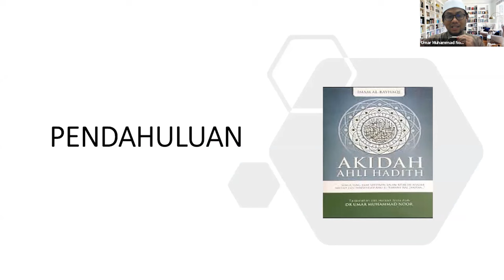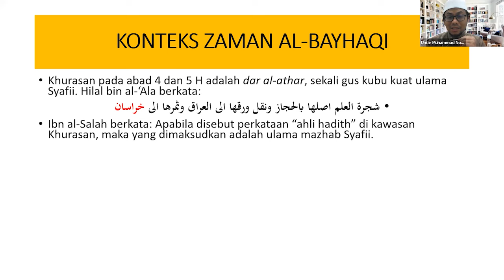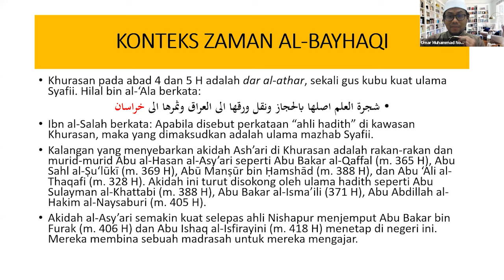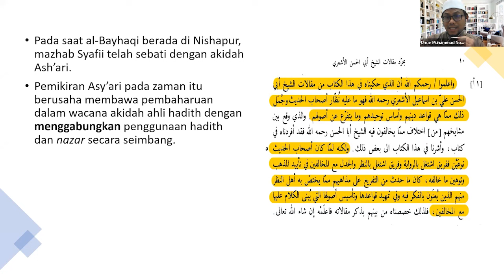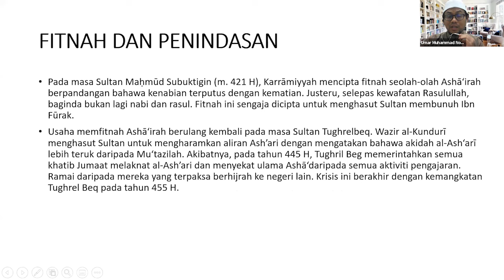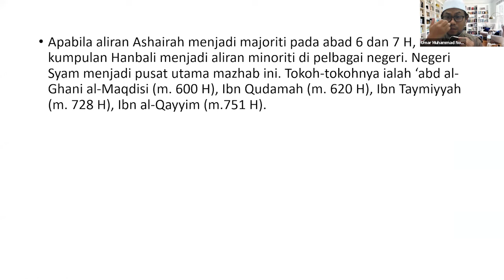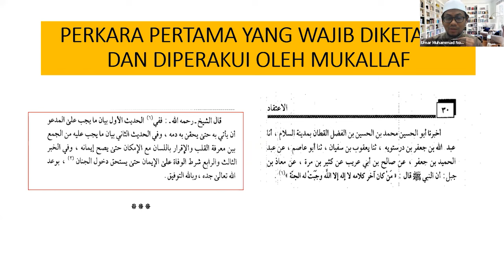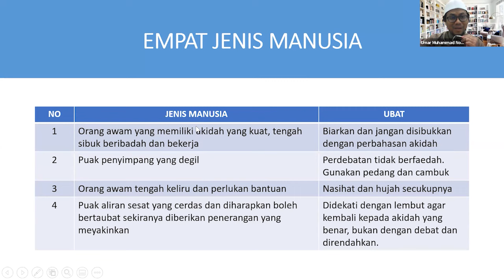Daurah - Akidah Ahli Hadith [Siri 1]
Berkongsi bacaan dan nasihat agama untuk menjadi mukmin terbaik.